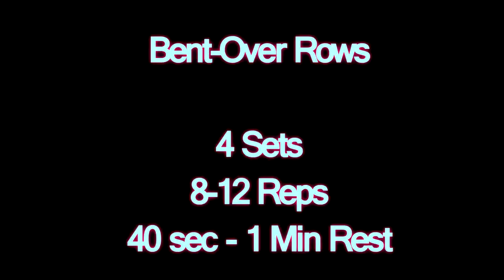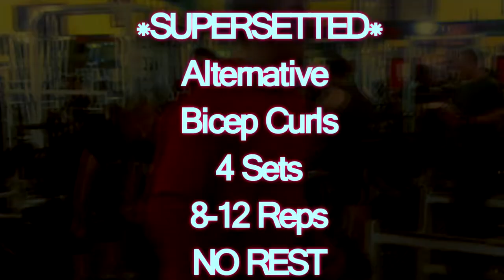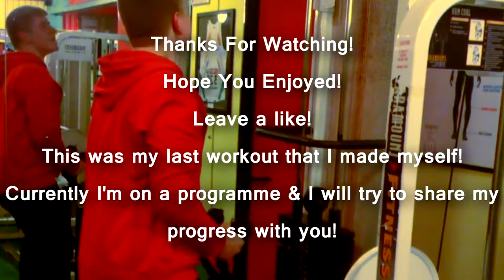Last Back & Biceps Workout (new training)